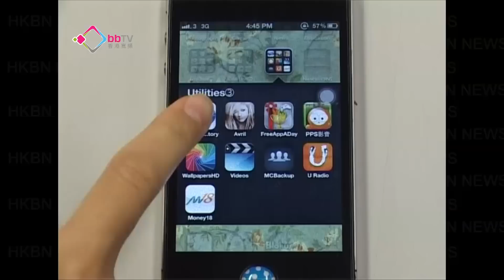天文台Apps加強個人化設定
天文台台長岑智明表示，為提升現有天文台手機應用程式的個人化特色，現正研究將分區雨勢情況，按用家的行程或者手機的定位資料，發出相關提示。